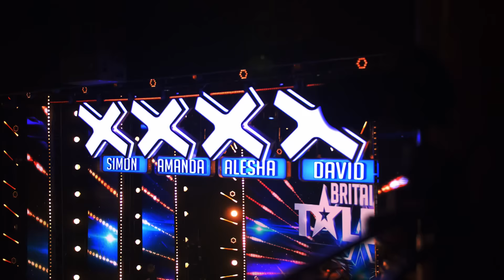OMG!! Watch contortionist Papi Flex if you DARE! | Auditions | BGT 2020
The Judges can't watch, but can you?

Get ready for a fright as Papi Flex takes to our stage (in all kinds of positions!)

Featuring some of the best reactions in BGT Judge history...